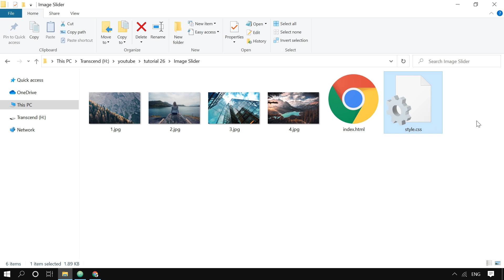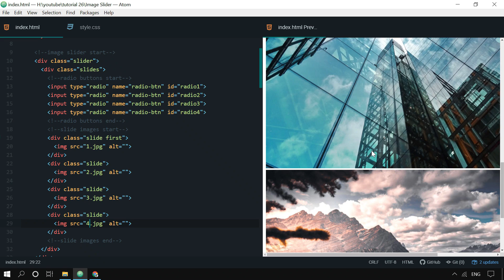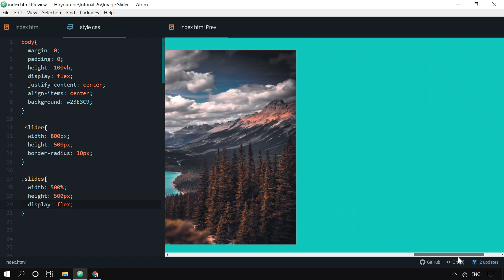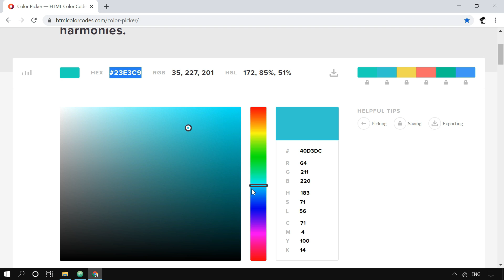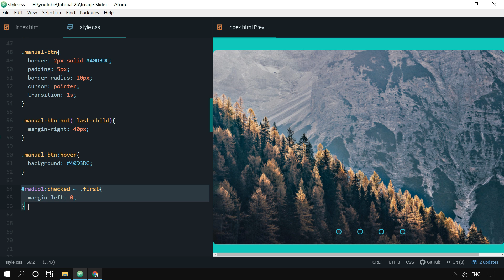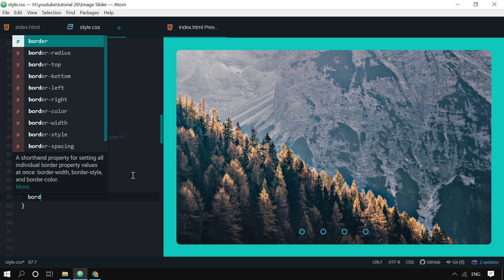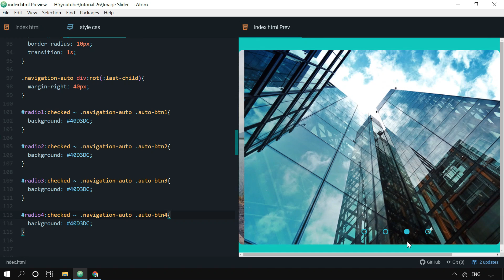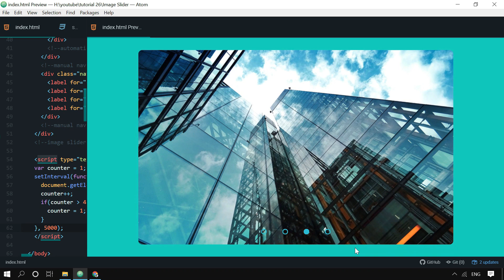Image Slider - With Auto-play & Manual Navigation Buttons - Using CSS, HTML & Javascript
In this tutorial, you can learn how to design an Image Slider(slideshow/carousel) with Both Auto-play and Manual Navigation using CSS, HTML, and Javascript. Manual navigation is with buttons and you can navigate to any slide using these buttons. Autoplay navigation is automatically changing slides due to a timer set by using javascript. Hope this tutorial will be helpful!

Hire me 🔖
∎ Hire me to Convert your Figma, PSD, and XD Design to an HTML